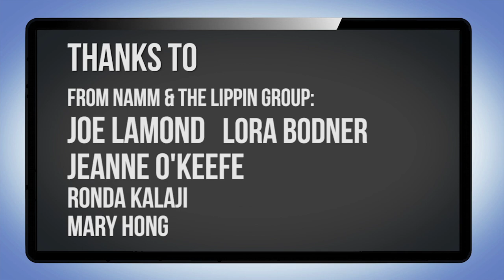Suzanne The Drumming Bride Morissette Cruz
You may know her as "The Drumming Bride," Suzanne Morissette Cruz joins us to talk about that viral video on Drum Talk TV that racked 7 million views in a couple moths (organically!) of her playing drums and doing a solo on her wedding day, in her wedding dress!

Suzanne is also a music educator and talks about how she began playing and how she gets all her students off to the right start. This interview has great tips for any music educator or student of any level. Suzanne also talks about her famous video and how it came about that she and her husband played with the band on their special day!

When Suzanne cites her favorite Drum talk TV video, which is from Barcelona, Dan explains what makes the contributing audience from over 100 countries so unique to Drum Talk TV.

Follow Drum Talk TV on Facebook and Twitter at /DrumTalkTV and sign up for our newsletter at drumtalktv.com and get exclusive articles by the industry's top performers, recording artists and educators!